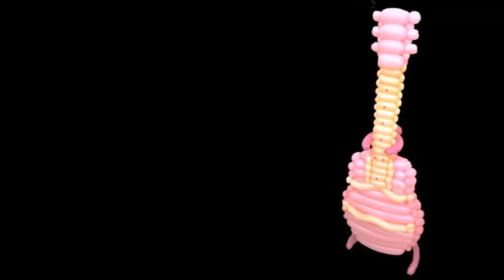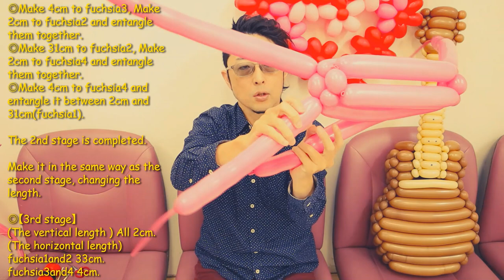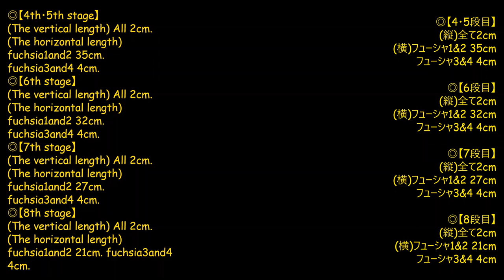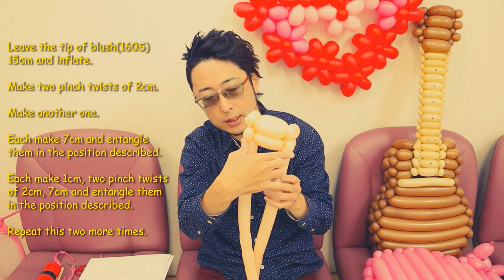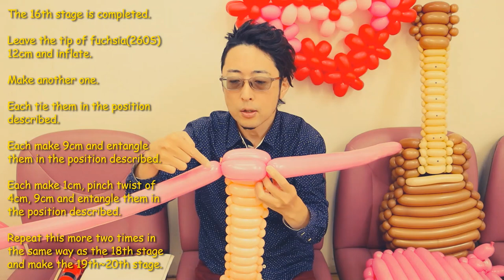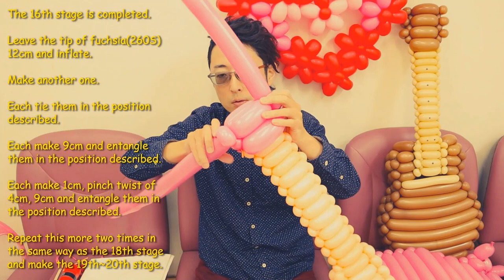【Balloon art 49】Guitar (ギター)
●Advanced (上級者)